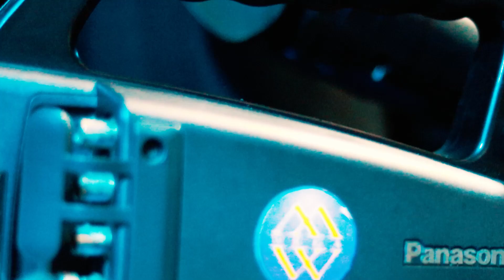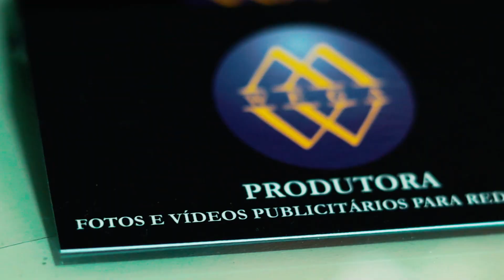Vem gravar um Wegacst, você é importante pra nós, sua história precisa ser contada.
Vídeos em podcast, entrevistas com diversos convidados. Nossos estúdios encontram se na cidade de Curitiba-Pr.
Canal aos cuidados do youtuber Cesar Felisbino, administrador executivo e operacional da Wega Produtora.